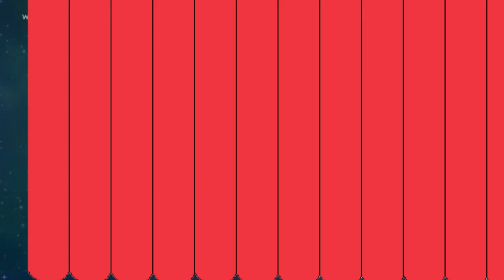Lovers in a Dangerous Spacetime: Act 1 Poststream Issue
Originally Shown on Twitch

(p.s. Thank Ten For the Chibis)

DOWNLOAD